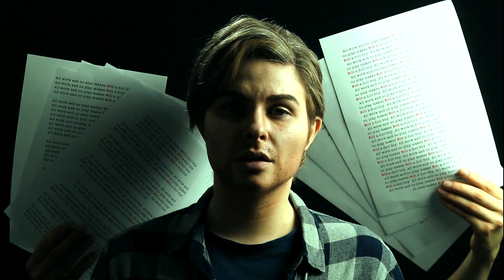Dead Inside| IT (CMV)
Happy IT Chapter 2 anniversary, Losers! 🎈

NOTE: Please read the warning at the beginning of the video!

We're very happy to have finished another project that's been in our minds for some time! We wanted to show the adult Losers forgetting each other and despite being successful and getting the careers they dreamed of, not feeling fulfilled and save in their lives. That's why we didn't include Stan and Mike, because Stan had a good marriage with Patty and Mike never left Derry and never forgot.
We do hope you enjoy our small easter eggs. ;)

Biggest thank you to Bina for being our wonderful Bev again and the best assistant, partner in crime (feeding and filming us, loving us, being patient with us and let us make her bloody from head to toe without ever complaining, we love you!) and hand model along with our cutiepie Rhoca. ♥

We hope you enjoy the video and you and your families are save in these crazy times! ♥

L & B

We know the video covers some very heavy topics that were mentioned and depicted in both the movies and the book. If you experience anything of the like, may it be your friends, family members or yourself, please make sure to help, get help yourself and be save. Find hotlines or chats of places that offer help in your area and please reach out, you are not alone! ♥

● Song: Dead Inside - Younger Hunger